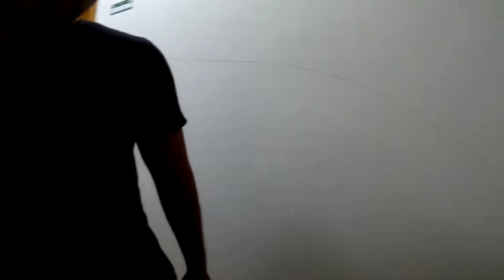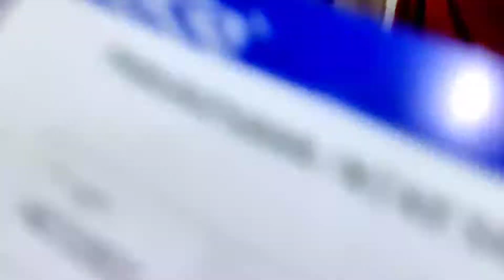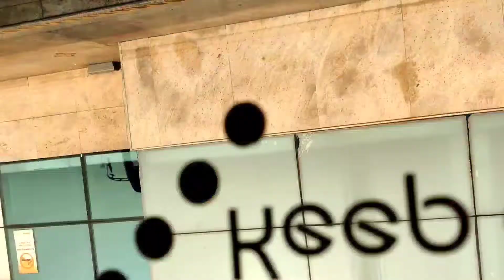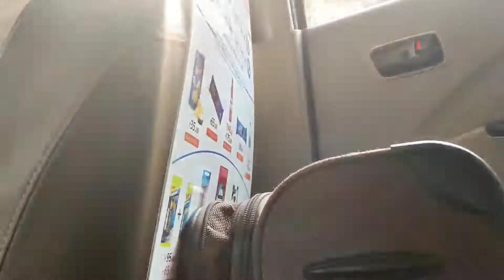|Bhuvneshwar to Mumbai| Bhubaneswar Trip final episode|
bhuneshwar_trip to Mumbai